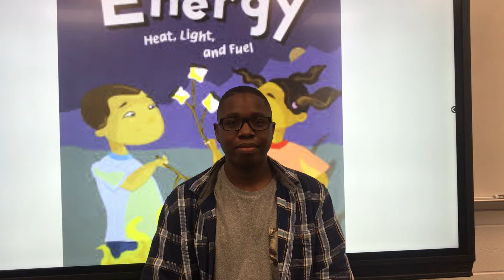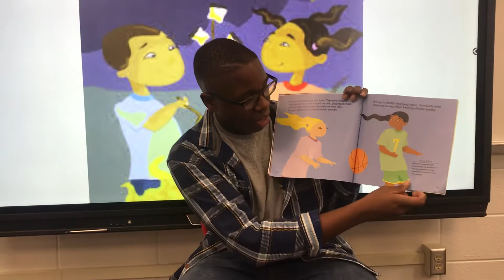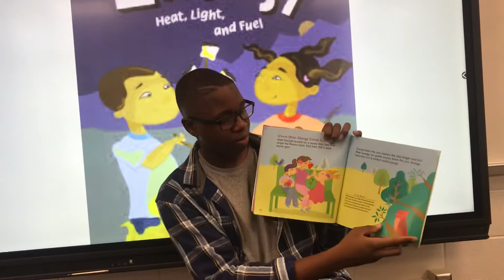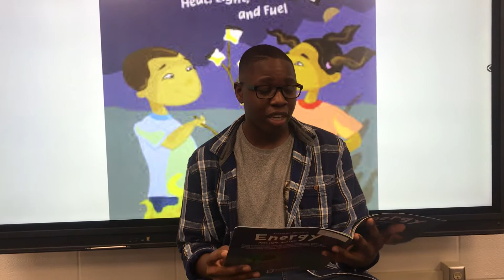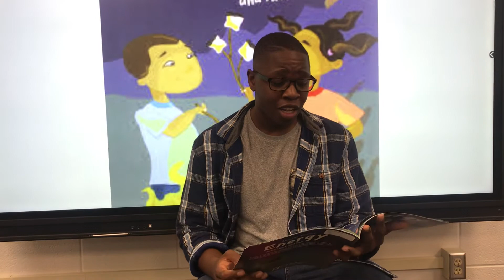Energy: Heat, Light, and Fuel